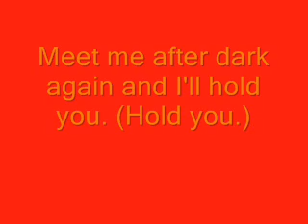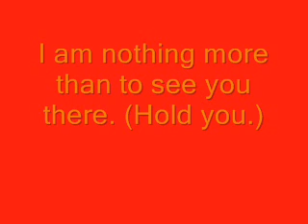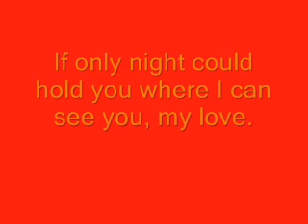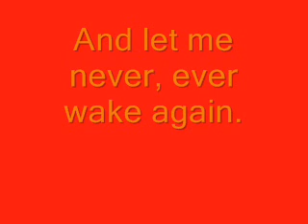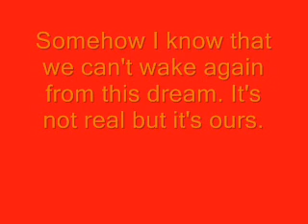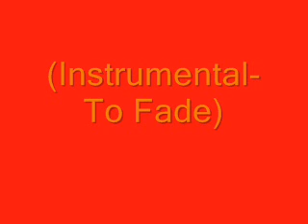Evanescence- Before The Dawn Lyrics!!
It feels forever since I last uploaded but I've started college and was really busy. I'm also working on my 1st proper video so it should be up soon. :)
Anyway these lyrics are Before The Dawn by Evanescence so enjoy. :)